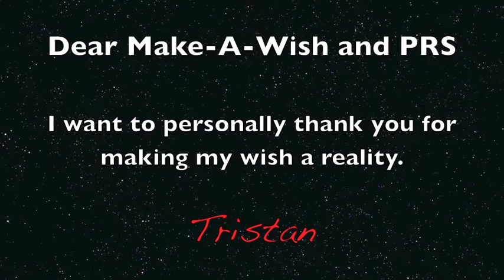Tristan's Wish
2012 PRS Signature Limited Guitar presented to Tristan by the Make-A-Wish Foundation.  This video was created as a small thank you to both Make-A-Wish and PRS.  The music recorded was done using this guitar alongside a 2012 PRS P24 (bought by Mom and Dad) as well as ProTools 9.